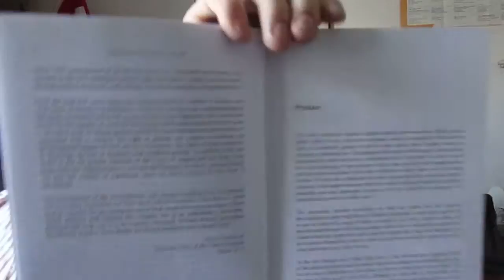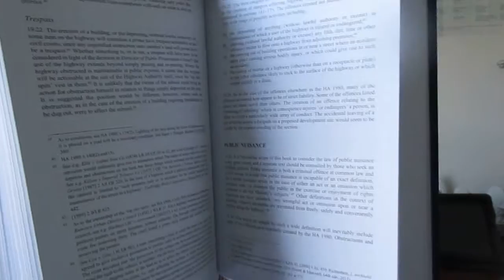Phillip Taylor MBE review. Restrictions on the Use of Land